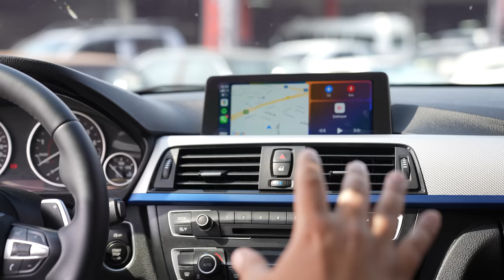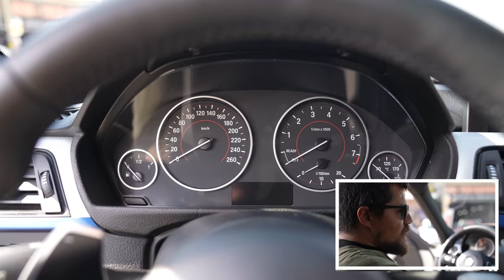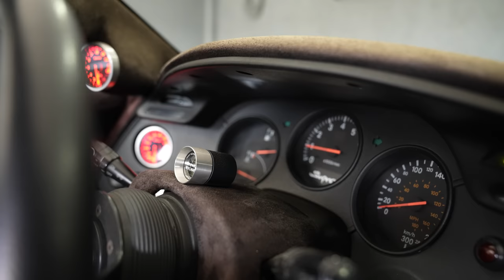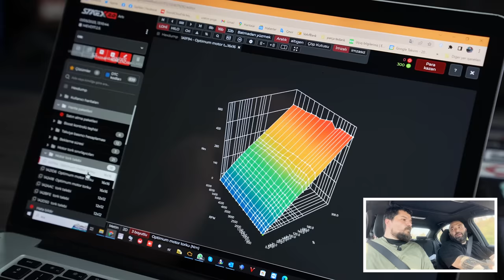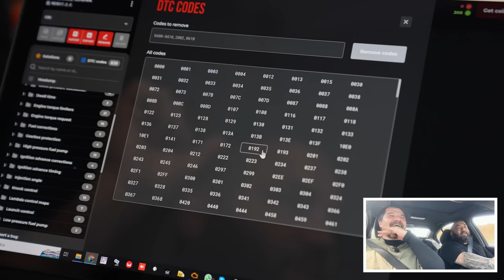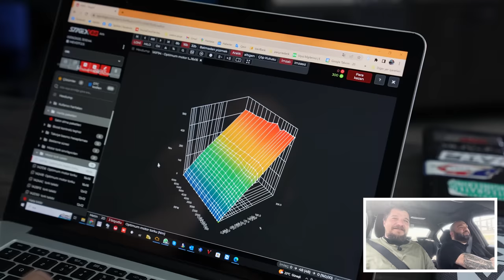2014 Model Araba Alıp Hacklettim! (Yazılımla 2 Kat Beygir Gücü Aldık!)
2014 Model Araba Alıp Hacklettim! (Yazılımla 2 Kat Beygir Gücü Aldık!)

2014 model yeni bir araba aldım ve hiç beklemeden yazılımla beygir gücünü 240 beygire kadar çıkarttık.

Detaylar videoda...